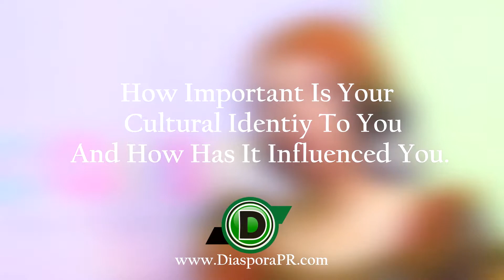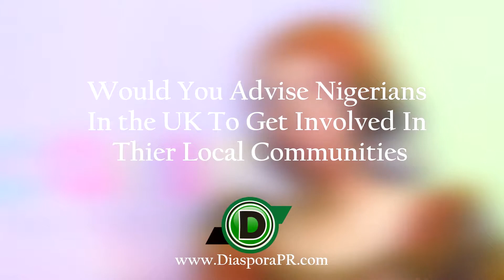Diaspora Spotlight On Dr Erinma Bell MBE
Watch The Exclusive DiasporaSpotlight Interview With Dr. Enrima Bell MBE, Deputy Lieutenant To The County Of Manchester Representing The Queen,
Community Activist In Peace & Conflict Resolution And Leader Of Nigerian Women's Community Manchester.
To Spotlight Yourself, Brand Or Business
To Showcase Your Achievements, Brand Or Business Today